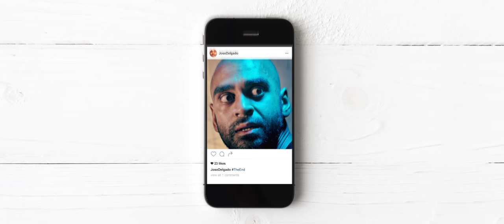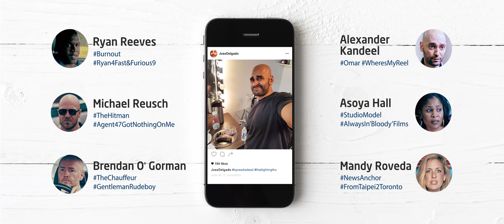Actorslife - Short Comedy (Film by Clint D'Souza)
A selfie-loving, struggling actor finally gets his big break by being at the right place at the right time but gets in the wrong car. Things don't turn out as amazing as he imagined. A short film by Clint D'Souza

Big THANKS to the United FIlmmakers Project (Tom, Paul and Lukasz) for helping shoot this project

Thanks to Kevin Anson for answering some audio questions. He went above and beyond what I expected. Pretty cool guy - Check him out

Love, Laugh and Let Loose!

Galga TV is a comedy channel full of funny jokes, skits and short films. It was started by brothers Lukasz and Tom Antos.